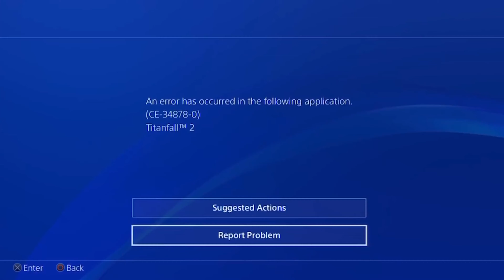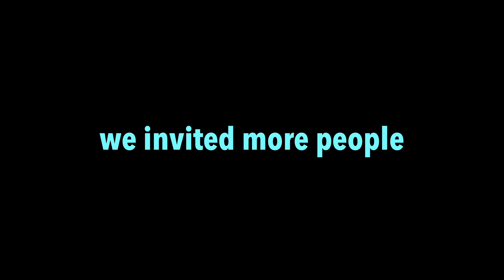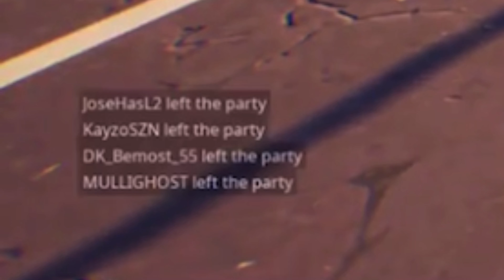CRASHING PEOPLES GAMES ON FORTNITE!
Thanks so much for 4K on YouTube and 40K on tiktok I love you all ❤️